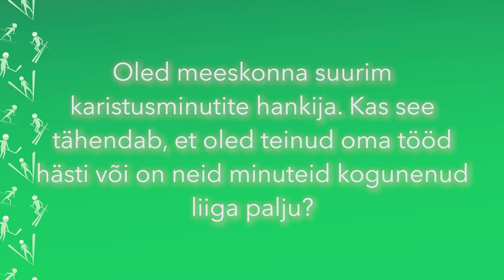Siim Liivik oma tegemistest Espoo Blues meeskonnas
Siim Liivik räägib jäähokist ja oma tegemistest Espoo Blues meeskonnas.